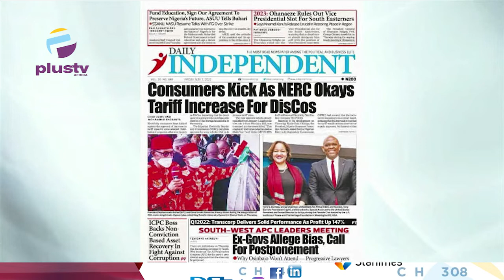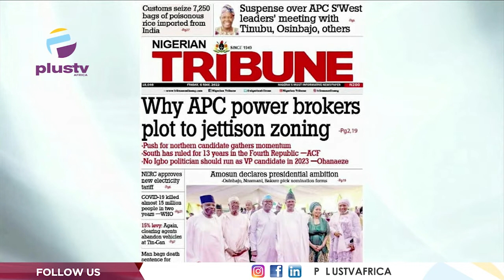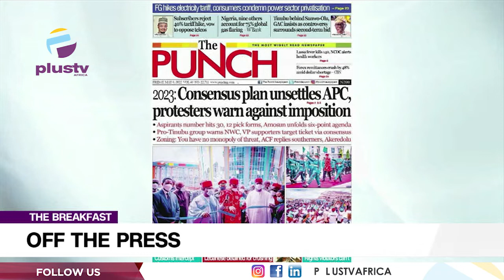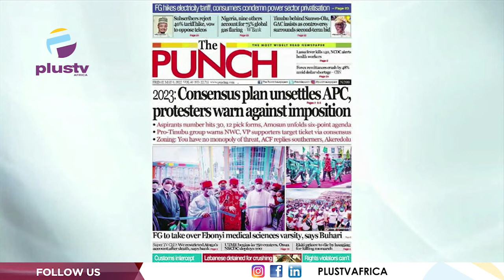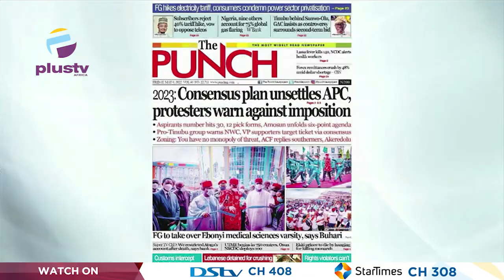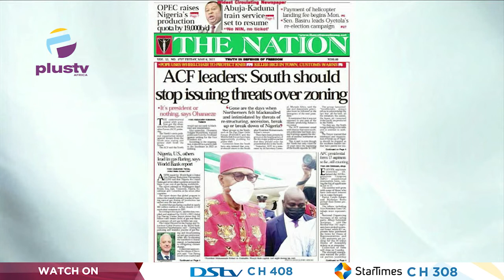Why APC Power Brokes Plot To Jettison Zoning | OFFTHE PRESS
Jide Johnson, Chief Lecturer Nigerian Institute Of Journalism Joined Justin Akadonye to review the biggest stories in Newspapers today.